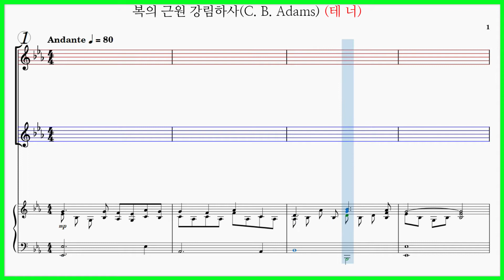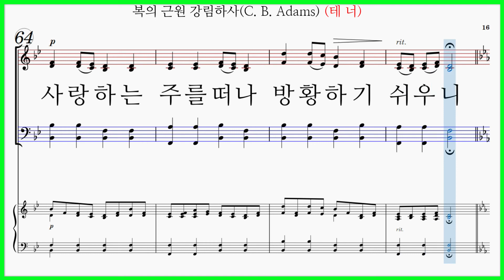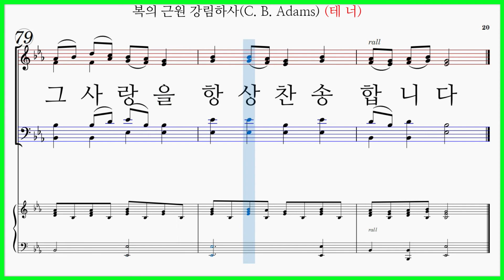[테너] 복의 근원 강림하사(CARRIE. B. Adams) / 도우심을 구함 Come, Thou Fount Of Every Blessing 파트연습 동영상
악보: 기독교음악사 교회합창 명성가편 1집 수록곡

복의 근원 강림하사(R. Robinson 작사, Carrie B. Adams 작곡)

복의 근원 강림하사
찬송하게 하소서
한량 없이 자비하심
측량할 길 없도다
천사들의 찬송가를 (천사들의 찬송가를)
내게 가르치소서
구속하신 그 사랑을
항상 찬송합니다
주의 크신 도움 받아 (주의 크신 도움 받아)
이 때까지 왔도다
하나님의 품을 떠나
위험한 길 헤맬 때
나를 찾아 구하시려
주가 보혈 흘렸네

주의 귀한 은혜 받고
일생 빚진 자 되네
주의 은혜 사슬 되사
나를 주께 매소서
사랑하는 주를 떠나
방황하기 쉬우니
나의 맘을 받아 주사
천국인을 치소서
일생 빚진 자 되네
나를 주께 매소서
방황하기 쉬우니
천국인을 치소서
천사들의 찬송가를
내게 가르치소서
찬송하세
찬송하세
항상 찬송합니다

복의 근원 강림하사(CARRIE. B. Adams) 파트연습 링크입니다.